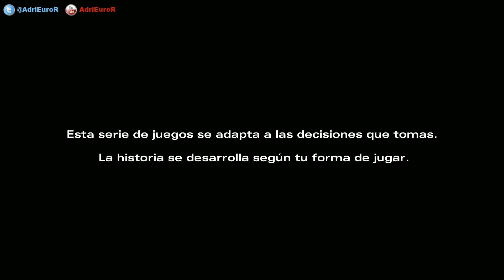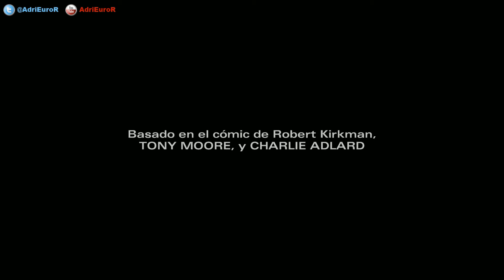The Walking Dead | Temporada 2 | Episodio 5 | Sin regreso | En español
The Walking Dead: A Telltale Games Series, Season Two (también conocido como The Walking Dead: El videojuego, segunda temporada) es un juego desarrollado por Telltale Games, basado en la popular serie de cómics de Robert Kirkman.

Se trata la continuación directa de la primera entrega lanzada en el 2013. El juego está divido en cinco episodios (lanzados al mercado de manera individual y periódicamente) que completan una sola historia, donde el jugador toma el rol de Clementine, la única sobreviviente de la temporada anterior.

Las decisiones tomadas durante la primera parte y durante los eventos del contenido descargable The Walking Dead: 400 Days repercutirán en los eventos de esta saga.

El primer episodio salió a la luz el 17 de diciembre del 2013.

The Walking Dead: Season Two continúa la historia de Clementine, una niña que quedó huérfana a causa del apocalípsis zombie. Debiendo a valerse por sí misma, ella se ha visto forzada a aprender a cómo sobrevivir en un mundo enloquecido.

Muchos meses han pasado desde los eventos desarrollados en la Temporada 1 de The Walking Dead, y Clementine está en busca de un lugar seguro. ¿Pero qué podrá hacer una niña ordinaria para permanecer con vida cuando los vivos son tan malos - y en ocasiones peores - como muertos vivientes?

Como Clementine, tú seras confrontado por situaciones y dilemas que pondrán a prueba tus valores morales y tu instinto de supervivencia. Tus decisiones y acciones cambiarán la historia a tu alrededor, en esta secuela al Juego del Año del 2012.